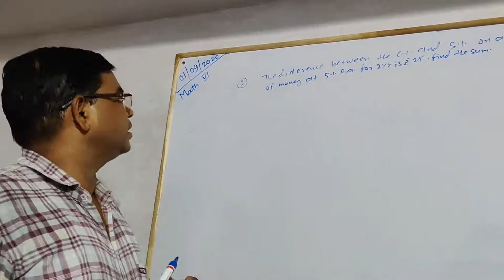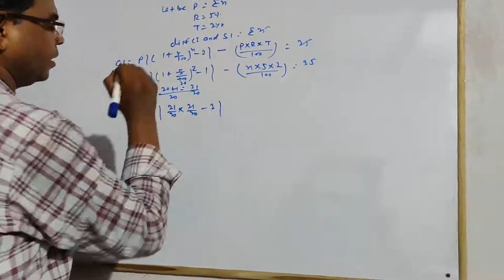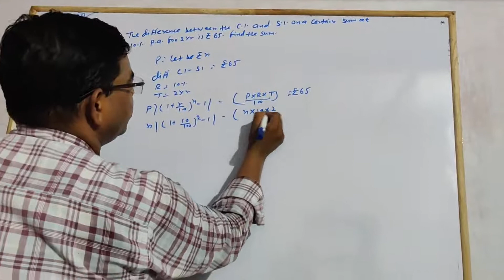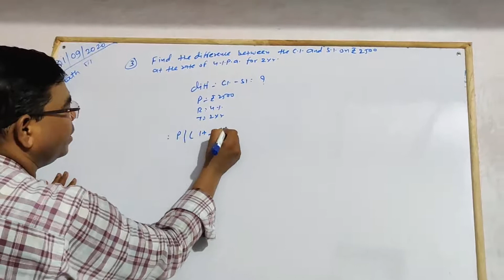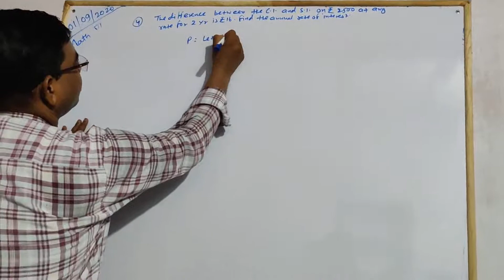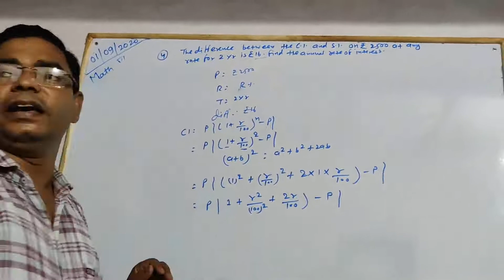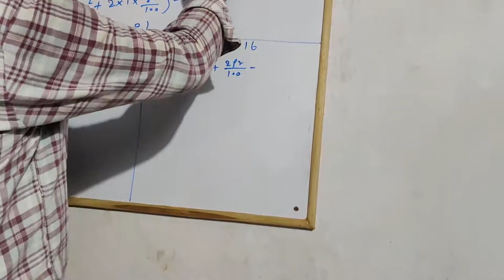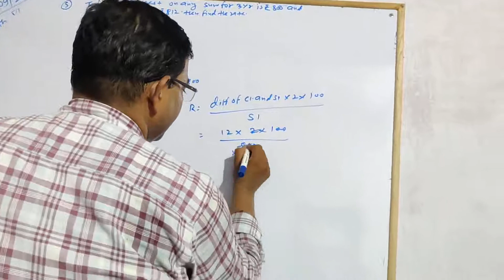Class 6 Advance Math